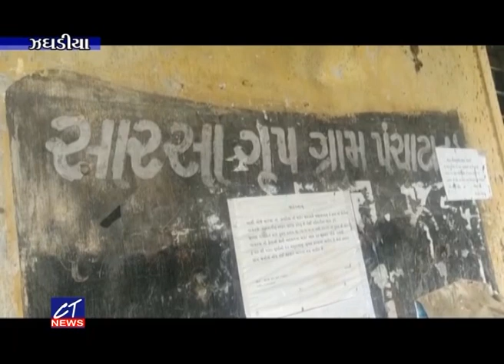CT News લીઝ ધારક પાસેથી પંચાયતએ 50000 રૂપિયા લીધા હોવા બાબતે વિવાદ સર્જાયો, ઓડિયો દ્વારા ઘટસ્ફોટ